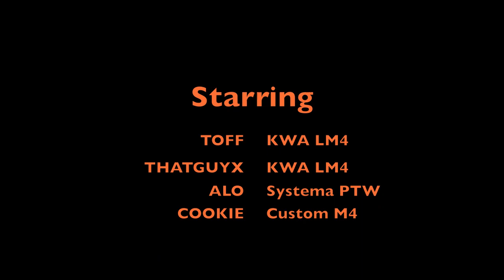BATTLEFIELD PA! Gameplay 03/02/13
SO a couple of the guys, Me(KTOFF), ALO, THATGUYX, and COOKIE headed to Pennsylvania to play at BATTLEFIELD. We had a good time with minor complaints. the staff were very amicable and if your ever in the area u should definitely check them out. ENJOY!